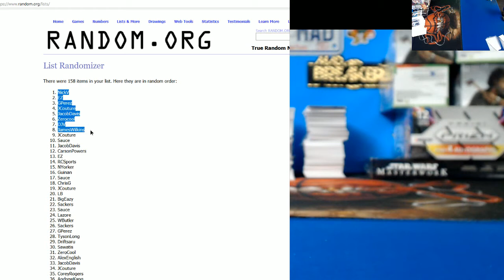12 21 2020 $100 Credit giveaway #1